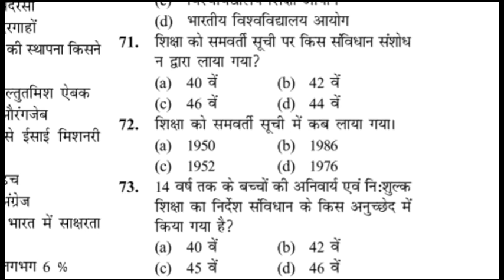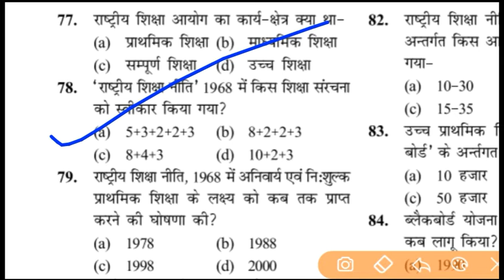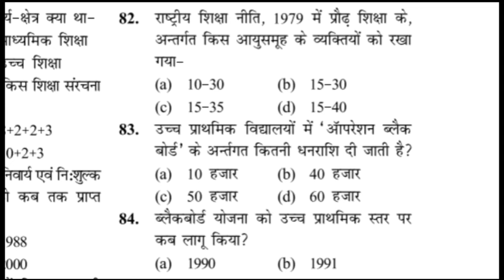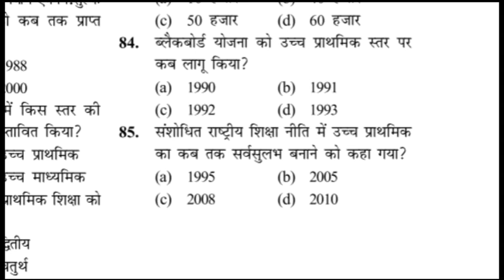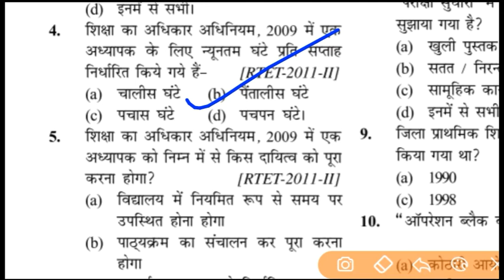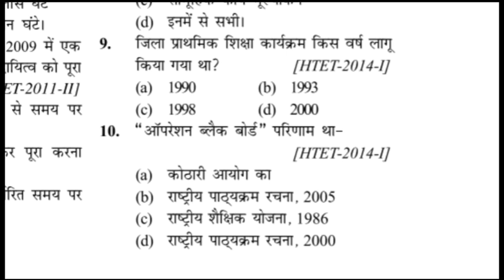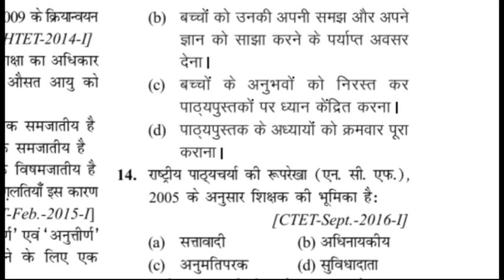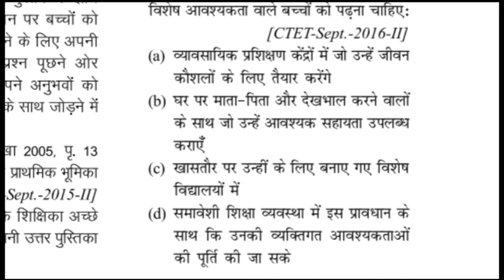भारतीय शिक्षा के विकास के प्रमुख घटनाक्रमTop100+ पिछले परीक्षाओं में पूछे गए महत्वपूर्ण प्रश्नोत्तर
REET All Previous year solved paper (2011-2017)

प्रैक्टिस सेट  CTET/UPTET/BETET/REET and all teaching Exams

UPTET All Previous Year Solved Paper  /UPTET  के सभी पुराने प्रश्नपत्रों का हल 🎯💯✌☑

CTET  के सभी पुराने प्रश्नपत्र का  Silent Mock Test  इससे बेहतर  प्रैक्टिस सेट कोई नहीं.

CTET/TET Special Maths Pedagogy .Most Important Questions.

The_Exam_Cracker
Target 🎯 CTET#The_Exam_Cracker